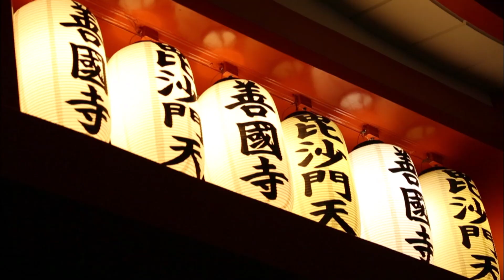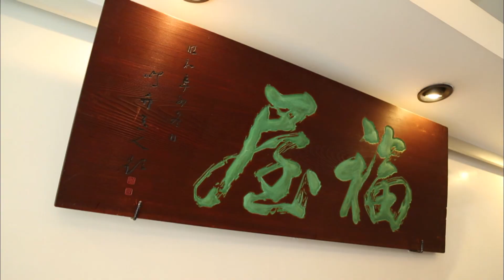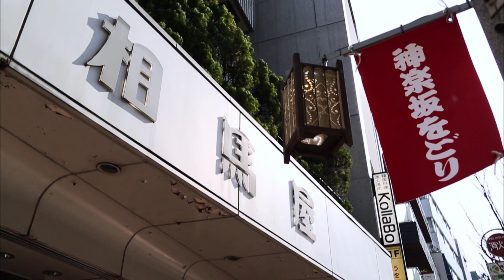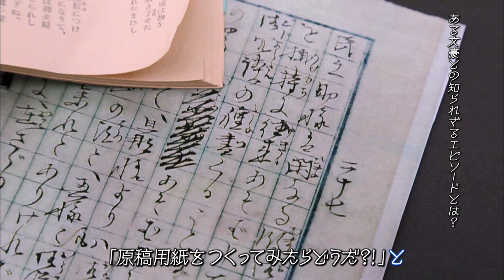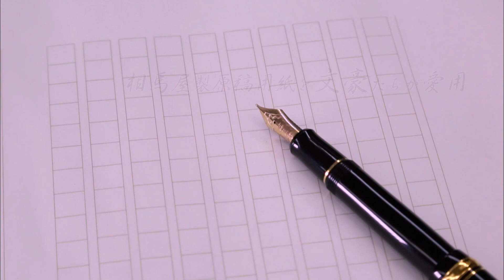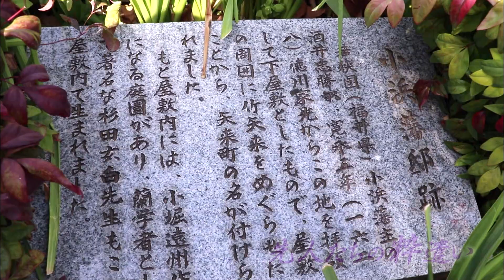神楽坂通り竹あかり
「神楽坂通り商店会」が主催となり、初めて開催されたイベント「竹あかり」の様子を、神楽坂の歴史ある風景や街並みとともにご紹介します。